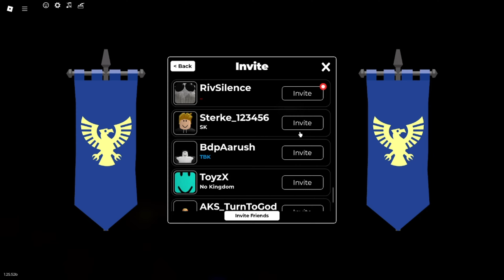TDE 15 vs SK TBK 22 we won!!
War between TDE 15 players ( 2 TWC players included ) vs 22 SK and TBK players . TDE destroyed SK and TBK
TDE ontop ppl!!